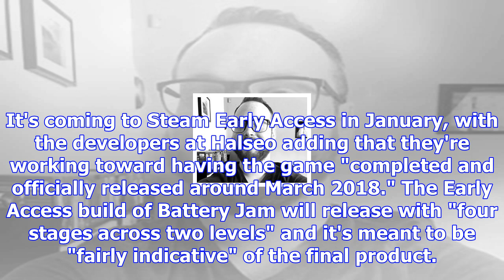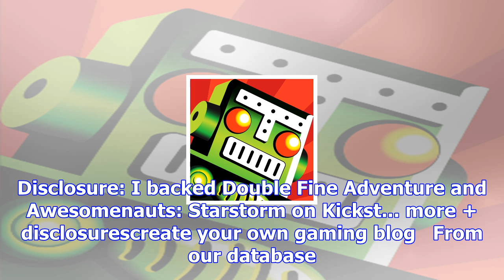Battery jam looks like a great little action party game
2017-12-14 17:30:00by Jordan Devore0And my new Bomberman fixIt only took a few seconds for this Batt...